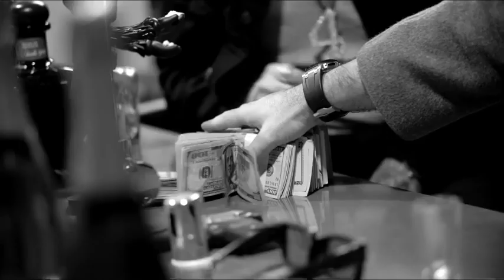Gera MX- Shelby